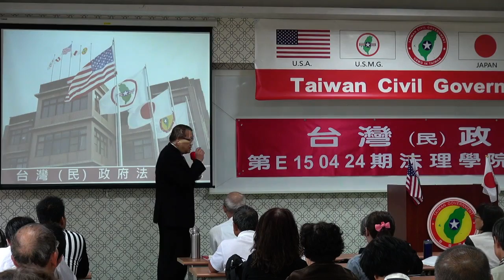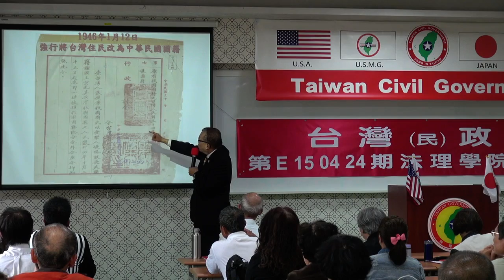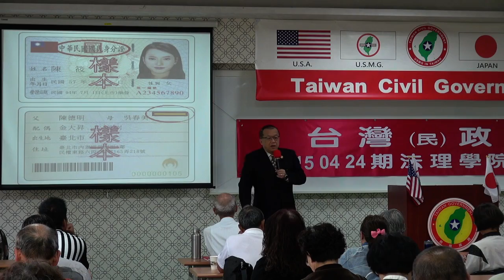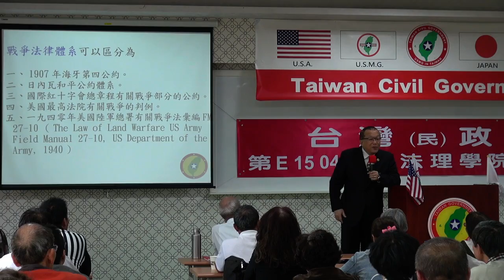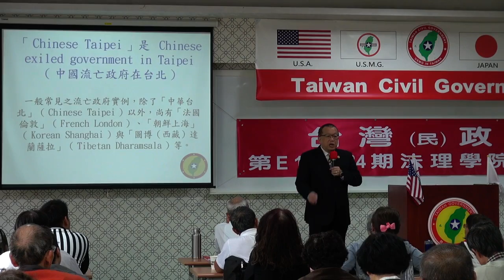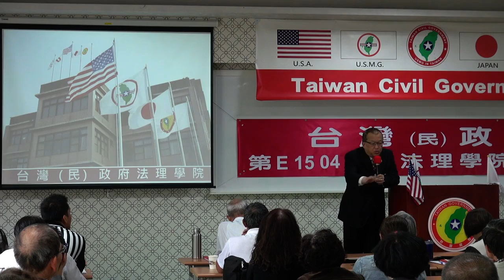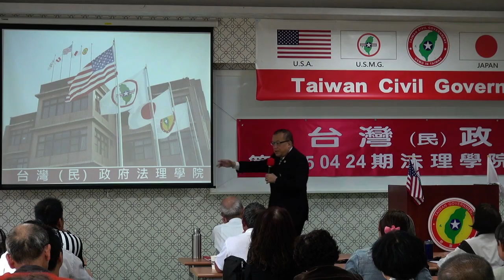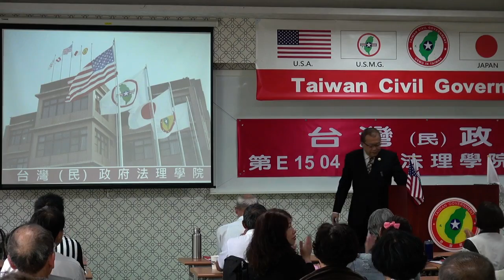150425-與秘書長有約-林志昇-台灣民政府第E150424期法理學院初級班